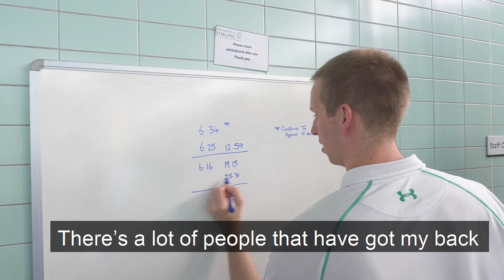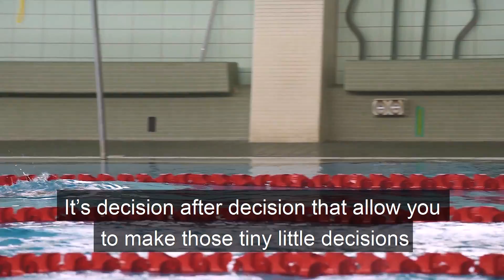Winning Students meets...Duncan Scott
Winning Students swimming scholar, Duncan Scott, won six medals at the Gold Coast 2018 Commonwealth Games, becoming the most decorated Scot ever at a single Games.

We caught up with the University of Stirling student to hear about his highlights from the Games and managing the schedule of a scholar athlete.

Winning Students is Scotland's national sports scholarship programme, supporting high performance student athletes in further and higher education.